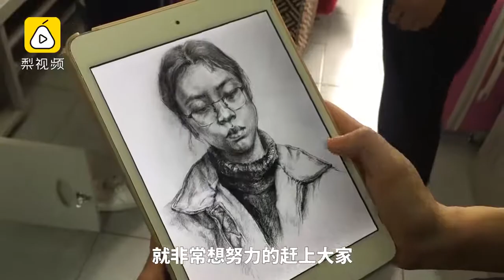她竟靠画画考北电！三年没回家过年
陕西西安的高玥儿就读于北电人物造型设计专业，高二独自一人去杭州学画画，家里人不支持，曾通宵练习画画，在杭州学画画期间曾三次没在家过年。她说学画画共花费了10万元左右。妈妈说给她空间并且相信她。